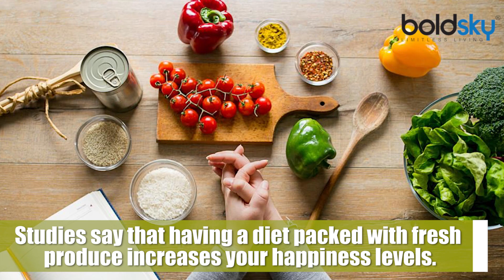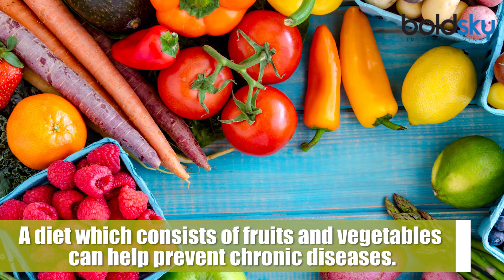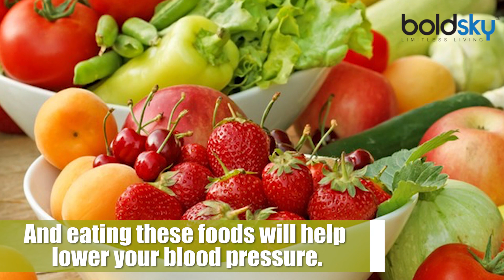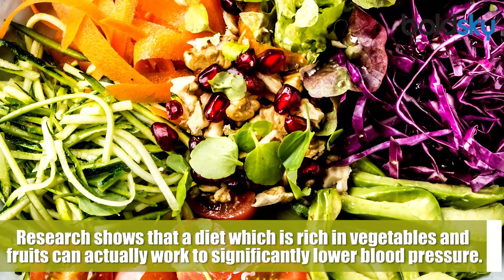6 Health Benefits Of Eating A Plant-based Diet | Boldsky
Do you know that the plant-based diet still remains unfamiliar with a vast majority of people across the globe due to issues of access and availability? There have been celebrities who have been endorsing the vegan diet or plant-based diet and have promised to cut meat and dairy products from their meals. Here in this video, we bring in details about the health benefits of eating a plant-based diet. Check it out.